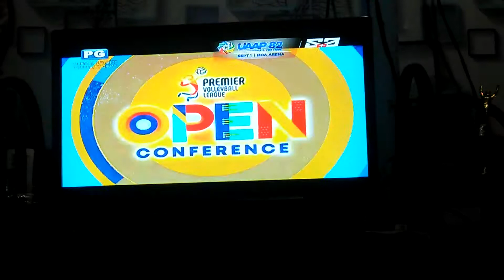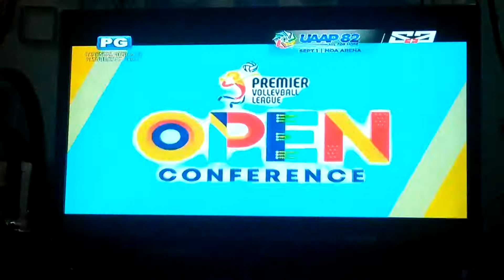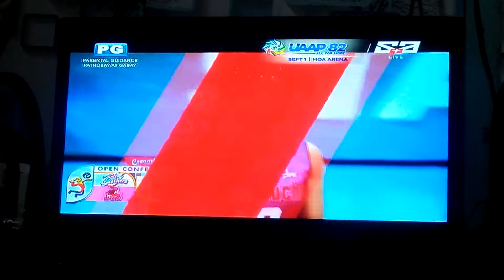CREAMLINE VS CHOCO MUCHO || SET 1 -AUGUST 30,2019